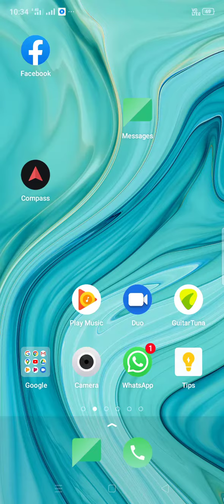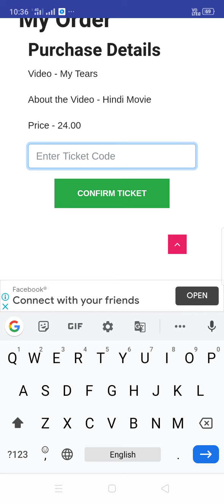19 August 2020